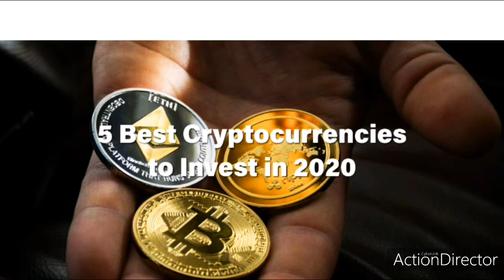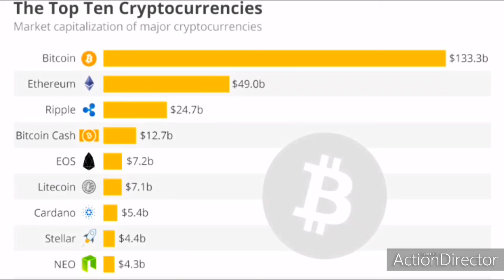Top 5 Crypto Currencies in India#CryptoCurrencies investment is safe or not#Crypto Currency details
Due to their nature, cryptocurrencies are not regulated, which carries risk of market volatility and loss for investors. However, the security risks and risk of fraud when using Bitcoin and other cryptocurrencies are vastly reduced. ... Cryptocurrencies use cryptography technology to keep transactions and coins secure.